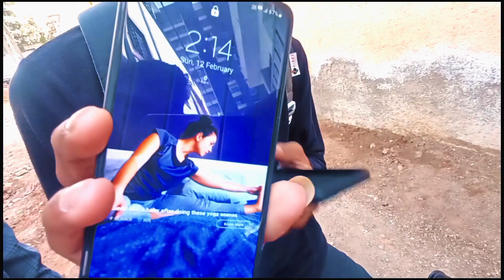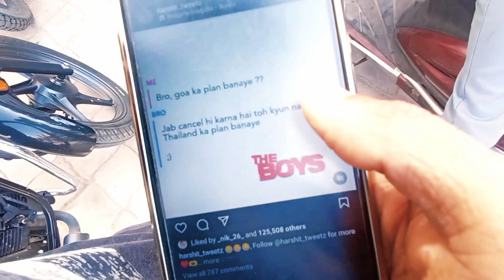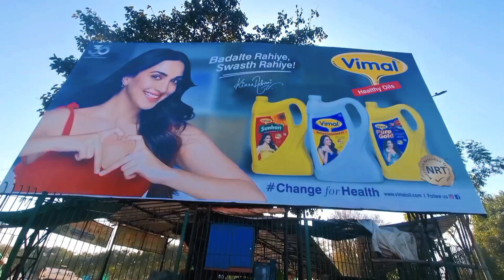Sunday • February • Series • Ep 4